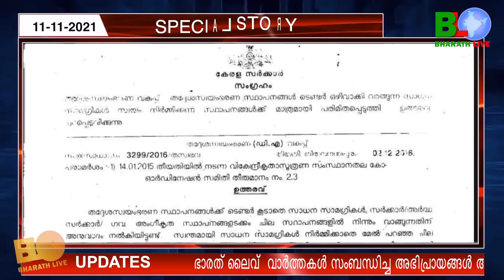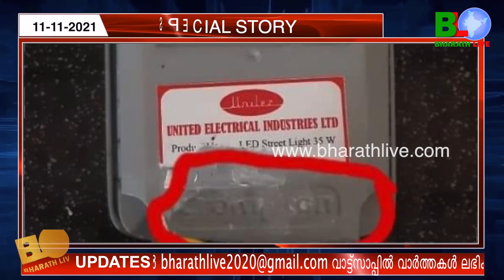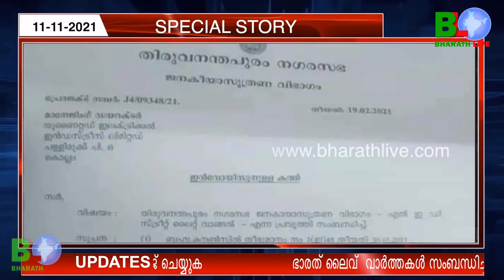വിഡ്ഢിത്തം വിളമ്പി മേയർ പൊളിച്ചടുക്കി കരമന അജിത്ത് | Karamana Ajith | Arya Rajendran |Bharath Live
ARYA RAJENDRAN IN TROUBLE

Karamana Ajith

Arya Rajendran

Led Light Fraud

United electricals

KARAMANA AJITH FB POST

MAYOR ARYA RAJENDRAN IN TROUBLE

ARYA RAJENDRAN MAYOR THIRUVANANTHAPURAM

mayor of Thiruvananthapuram

KARAMANA AJITH

KARAMANA AJITH FACEBOOK POST

63 LAKHS SCAM

CPM

CPIM

PINARAYI VIJAYAN

Mayor Trivandrum

Arya

ARYA RAJENDRAN

CPM AGAINST ARYA RAJENDRAN

MAYOR ARYA RAJENDRAN AGAIN IN TROUBLE

ARYA RAJENDRAN MAYOR TRAPPED

ATTUKAL PONKALA

TRIVANDRUM MAYOR ARYA RAJENDRAN IN TROUBLE

Thiruvananthapuram Municipal Corporation

Balasangam

Mayor of Thiruvananthapuram

Thiruvananthapuram Corporation

MAYOR ARYA

Audit Department

MAYORS  HOUSE

CPM IN TROUBLE

TRIVANDRUM MAYOR ARYA RAJENDRAN

mayor of the Thiruvananthapuram Corporation

ATTUKAL PONKALA

Thiruvananthapuram Municipal Corporation

Balasangam

Mayor of Thiruvananthapuram

Attukal Bhagavathy Temple

1.5 million women participated in PongalaCPM IN TROUBLE

ATTUKAL PONKALA

Thiruvananthapuram Municipal Corporation

Balasangam

Mayor of Thiruvananthapuram

Attukal Bhagavathy Temple

1.5 million women participated in Pongala

ELECTION 2021

KERALA ELECTION

PINARAYI VIJAYAN

Election Kerala

santhivila dinesh

maradu aneesh

|CPM|CPI|LDF|BJP|UDF|DYFI|SFI|RSS|CPIM|Bharath Live